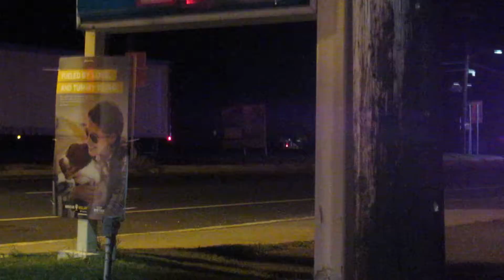Florence Township Rescue Engine 4011 10/2/20 (Q & Horn)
Responding to an unknown call in Burlington Township, NJ shortly after 8 PM in Burlington County. I heard this fire unit approaching down the road while stopped at a red light by Route 130. An ambulance responded to the call as well but it is not seen.

Rescue Engine 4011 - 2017 Pierce Impel XM 2000/720/30 Rescue Pumper

The video was shot on October 2nd, 2020.